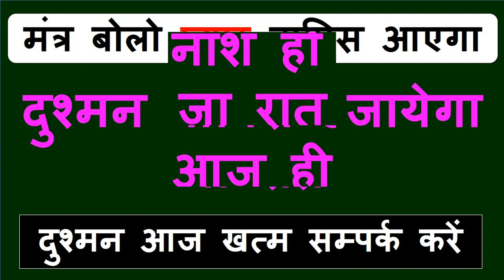आज रात 12 बजे प्यार का फ़ोन आएगा नहीं तो आज रात यह चैनल ब्नद होगा